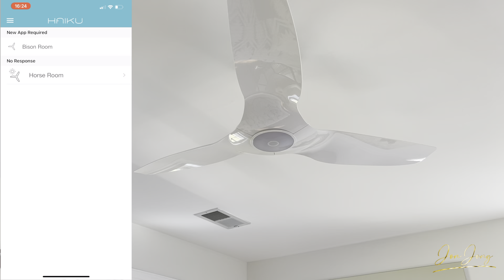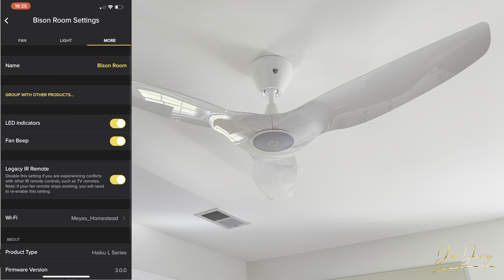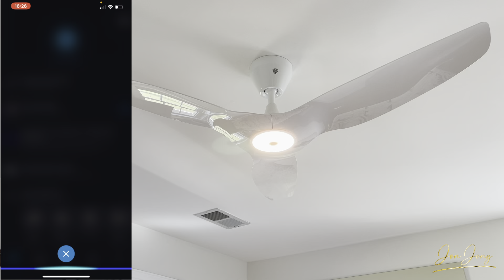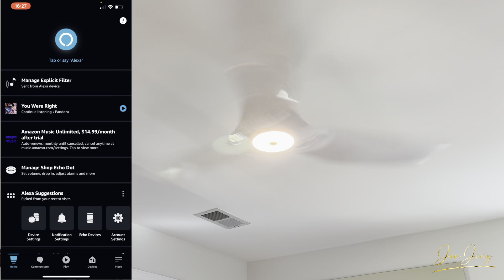Haiku L Series Big Ass Fan Unboxing, Install, Review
Unboxing, installing, and a review of the Haiku L Series fan by Big Ass Fans. In This video I'll cover:

00:00 - Introduction
00:25 - Unboxing
02:30 - Step by Step Installation
16:15 - Haiku / Big Ass Fans App
20:49 - Final Thoughts

 • Walk On The Beach...